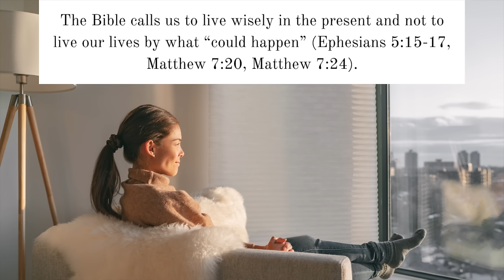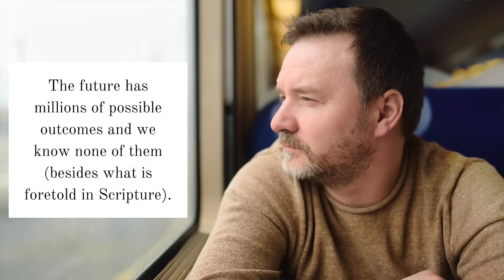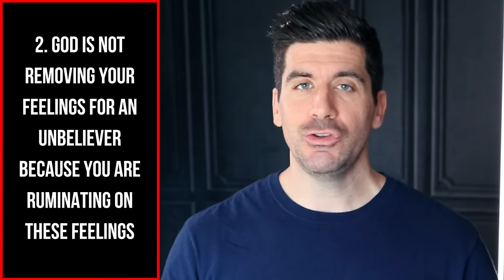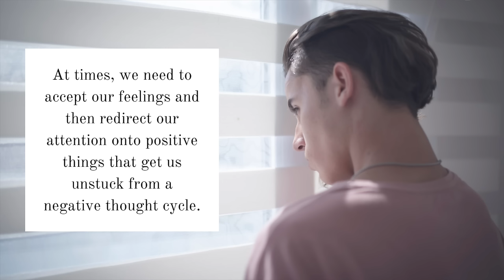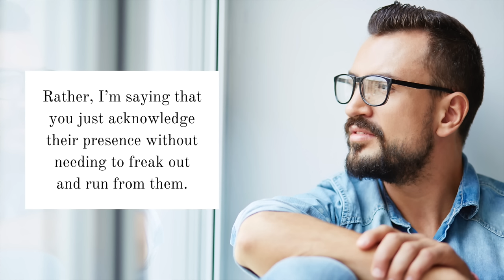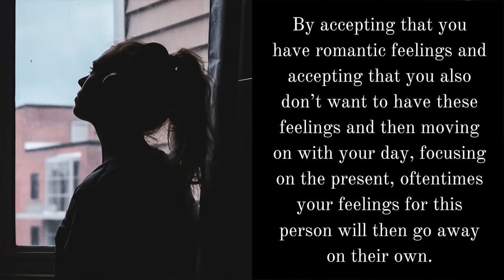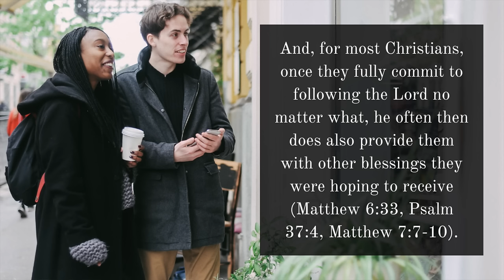God Is NOT Removing Your Feelings for an Unbeliever Because . . .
Why isn't God removing your feelings for an unbeliever? We know Christians are not to be unequally yoked with non-Christians. So why isn't God taking away your feelings for this person? Here are 3 possible reasons for why God is not removing your feelings for an unbeliever.

100 Relationship Signs: How to Know What God Is Saying to You in Singleness and Dating

FREE EBOOKS

-Mark